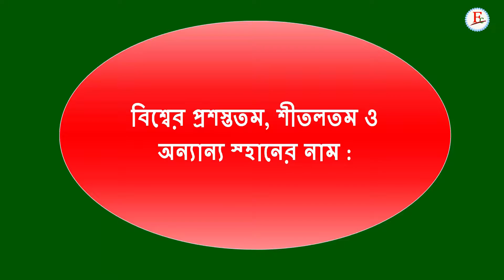World Wide , Coolest & Other Names For Kids | Learning Video | Faysal Jewel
I have explained in this video World Wide, Coolest & Other Names For Kids. Because anytime your can be needed in this information.

If you have any questions please send me a message on my Facebook page, Please like in this video and publish your comment below and share this video with your friends.

Capital Letters For Kids | Children | Capital Letters | Faysal Jewel

Popular 9 Diseases and Lack of Component Names for kids |

Top 10 Topics and Place Names In The World For Kids |

How to collect/make personal information | Interview Questions | (Part-1) |

☑️ Anti-Piracy Warning…..